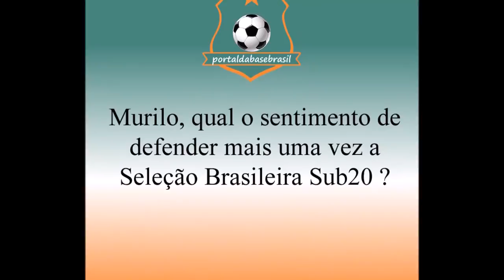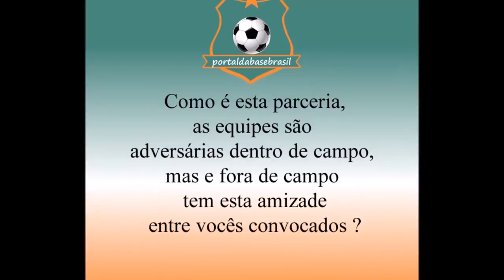Entrevista com os atletas Matheus e Murilo convocados para Seleção Brasileira Sub20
Confira as entrevistas com os atletas convocados para Seleção Brasileira Sub20.